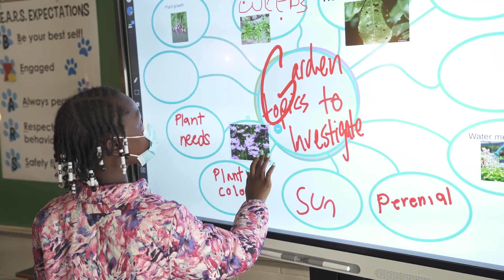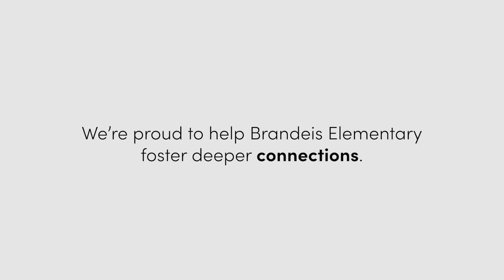Brandeis Elementary // Gardening Offers Rich Soil For Students’ Growth and Learning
At Brandeis Elementary School, students learn by doing.

It’s a core component of the school’s STEAM emphasis. Brandeis aims to encourage experimentation, questioning, and hands-on learning. This year’s hands-on learning project requires those hands to get a little dirty along the way.

The students are planting a garden, from seed to harvest and in all sorts of weather. And yes, they’ll get to enjoy the (literal) fruits of their labor.

We were made for meaningful connections. Across oceans and cultures, we've captured those connections that matter most to our community of learners and educators.